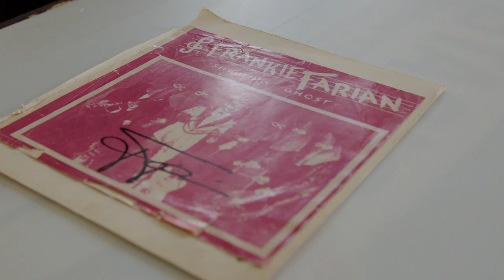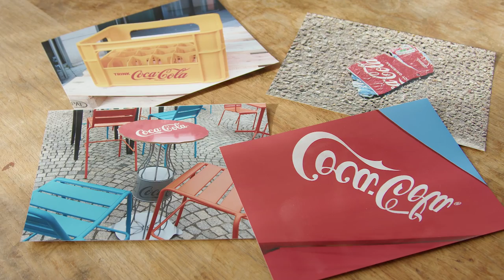Reise um die Welt mit Cola und Frank Farian | Kultur Talk mit Musiker und Radiolegende Roland Helm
Er besuchte Frank Farian für eine Dokumentation in seiner Villa in den USA und fotografiert auf seinen Reisen durch die Welt Coca-Cola. Dem “Leonard Cohen Tribute Project” und “Sarrebruck Libre” leiht er seit vielen Jahren seine sonore Stimme. Neben diesen Projekten war Roland Helm Radiomoderator beim Saarländischen Rundfunk und hat als Korrespondent in den USA gearbeitet. In diesem spannenden Video spricht der Musiker über seine Reisen um die Welt und seine zahlreichen Projekte. Lass dich von Helms bewegtem Leben inspirieren - Nur im Kultur Talk!